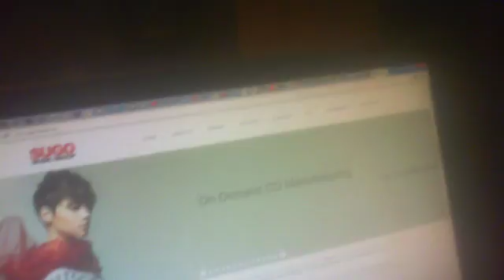proof hennizi da don is signed sugo music group exists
hennizi da don